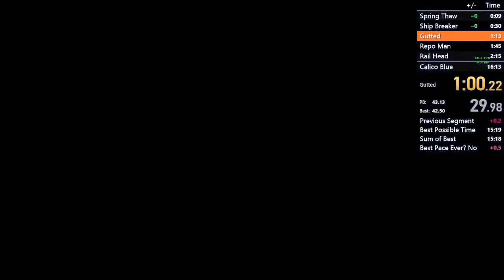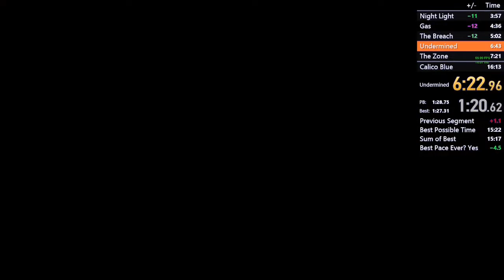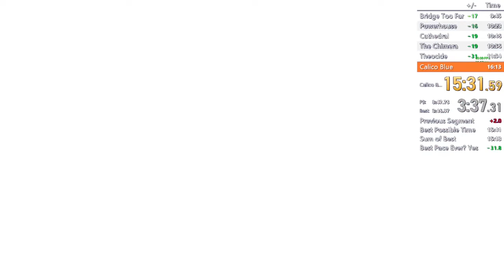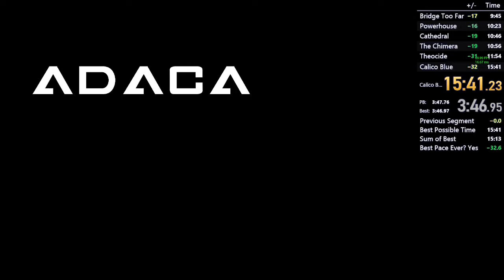[Former World Record] ADACA in 15:41 (Ep1 & Ep2 Restricted)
First world record after the discovery of disabling Passive Air-Break.